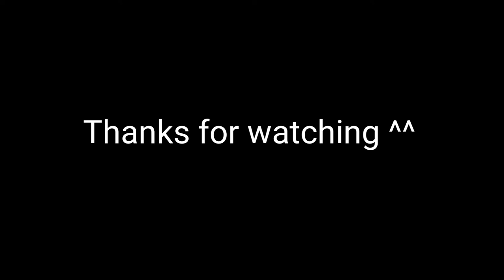Alchemia Story - Change Job Guide #1 Fighter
Alchemia Story - Guide to change class/job
Hello everyone ^^
I'll share guide how to change class/job for beginer ^^7
let's see video together ^^
Music♪: '' zen zen zense''
Mmorpg
Alchemia story
Change class
Change job
fighter